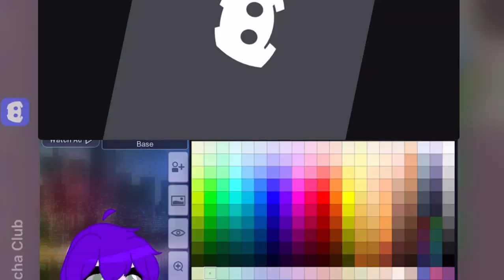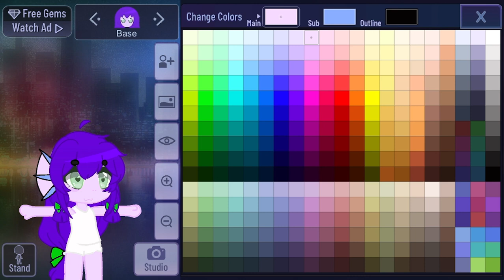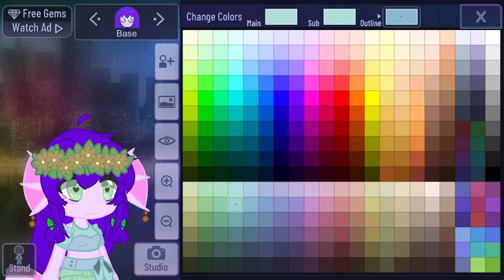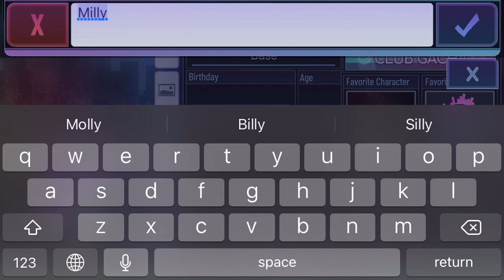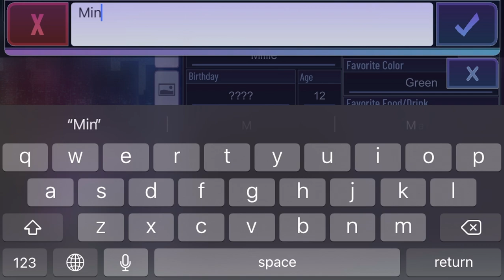Making A New OC ||GachaClub||Rosie_the_furry101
If you like this video, Don’t forget to like, subscribe, and hit the bell so you get notified every time I post a video, and comment down below what you would like to see next

Discord Server Name: Rosie Wolf Pack